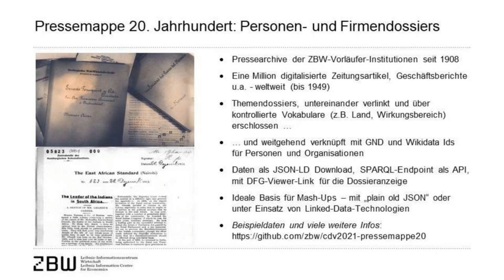CdV SH 2021: ZBW Leibniz-Informationszentrum Wirtschaft | Pressemappe 20. Jahrhundert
Coding da Vinci Schleswig-Holstein 2021 – Präsentation des Datensets "Pressemappe 20. Jahrhundert mit Personen- und Firmendossiers" / ZBW Leibniz-Informationszentrum Wirtschaft